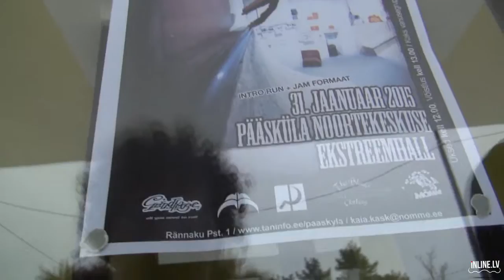Blading King of Pässa ekstrēmās skrituļslidošanas sacensības Tallinā 2015, Taktika.lv inline komanda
Neliels BMV (bez montāžas video) no skrituļslidošanas sacensībām Blading King of Pässa 2015. Tās norisinājās 2015. gada 31. janvārī iekštelpu skeitparkā Igaunijas galvaspilsētā Tallinā. Sacensībās piedalījās arī Taktika.lv inline komanda

Video filmēšana: Raivo Mihailovs, Oskars Pavlovičs, Rihards Pavlovičs, Artūrs Iļušins
Filmēts 2015. gadā